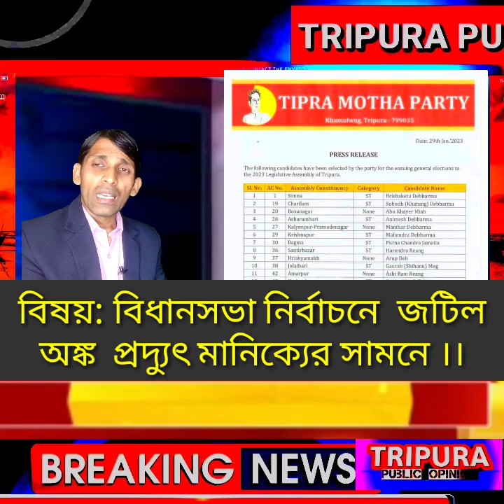পাহাড়ে রাজনীতির অঙ্ক জটিল হচ্ছে! আইপিএফটি বিজেপির সঙ্গে।